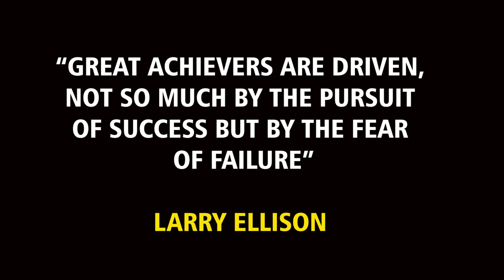How to Defeat Poverty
About two weeks ago, I read a book about the history of my continent, Africa. I read about powerful kingdoms and great kings. I read about imperialists and conquerors. I read about the slave trade and colonialism. I concluded that almost all human history has been about a strong desire to defeat and conquer.

We as humans want to rule others. Sometimes this desire hides in our ambitions, occasionally through unreasonable wars and oppression. Sometimes we just do it, even in public. Humans and desire are inseparable, but there are some desires society doesn't encourage, and one of those is the desire to be rich.

In most of our societies today, riches is closely associated with fraud, lies, deception and so on, so the desire to be rich is regarded as evil and that's why so many people are poor despite enormous opportunities in the world.